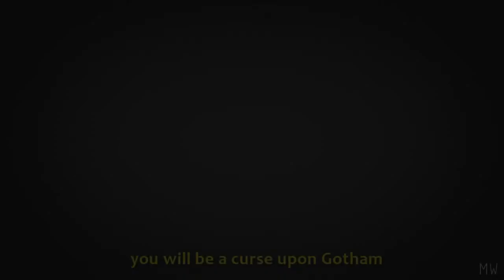THE CURSE øf GOTHAM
fandom: Gotham
character: Jerome Valeska (Joker)
music♫ : Ganju- Your motivation